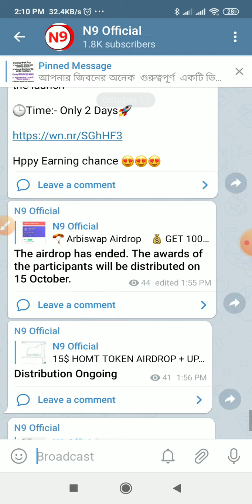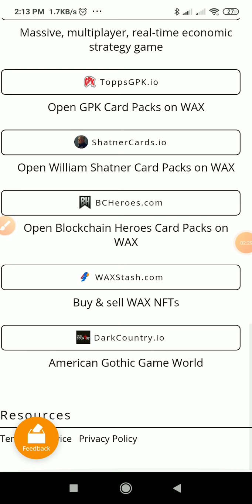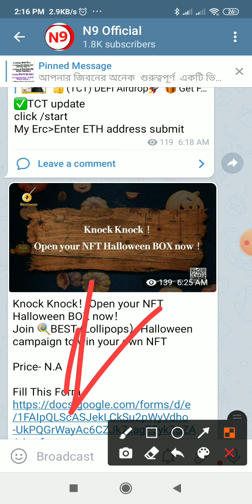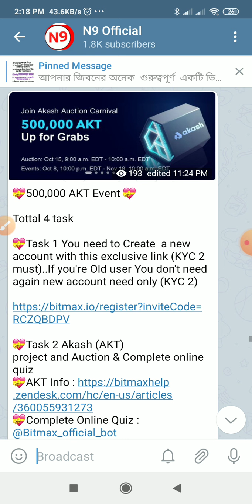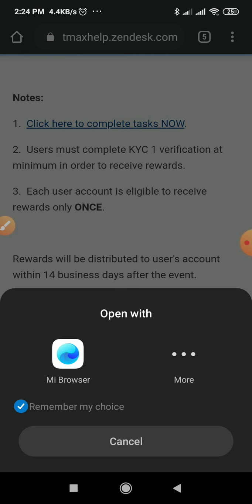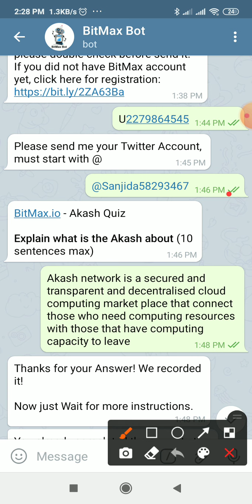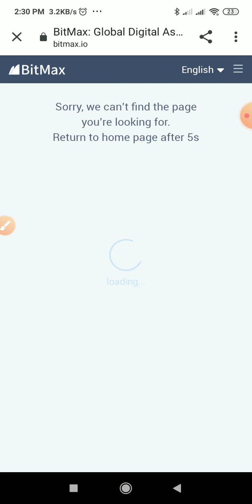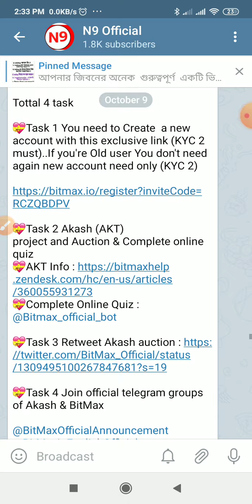Bitmax Exchange New Offer 10$ to 50$ Airdrop Don't Miss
💝500,000 AKT Event 💝

Tottal 4 task

💝Task 1 You need to Create  a new account with this exclusive link (KYC 2 must)..If you're Old user You don't need again new account need only (KYC 2)